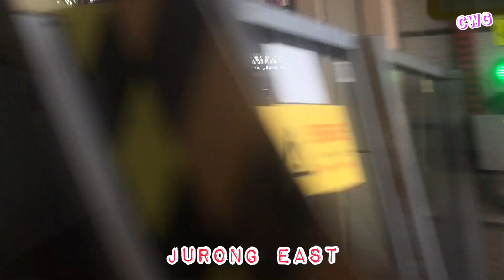Singapore MRT ride from Lakeside (EWL26) to Clementi (EWL23)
Singapore MRT ride from Lakeside (EWL26) to Clementi (EWL23)  @chitwungugalery

This time let’s go view the beautiful scenery by train East West Line ( EWL ) from Lakeside (EWL26) to Clementi (EWL23)